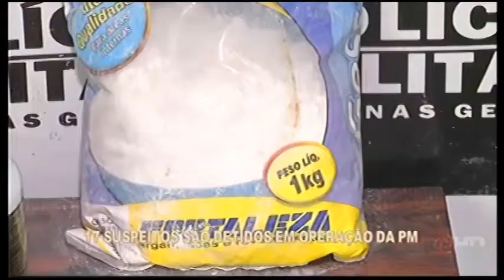CENTRO-OESTE: 17 suspeitos são presos em operação da PM